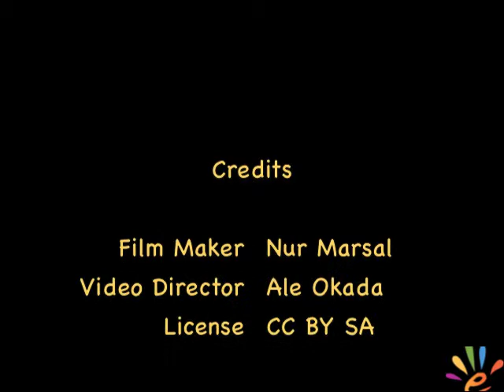ENGAGE Victor Puntes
EU Project:        ENGAGE
Film Maker: Nur Marsal
Video Director: Ale Okada